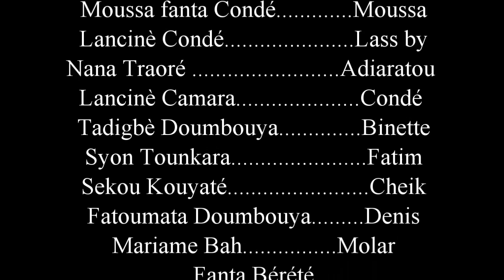N'NAMOUSOLE 14 VERSION MALINKE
rejoignez la communauté THEATRE MALINKE DE FATOUMATA DIOUBATE